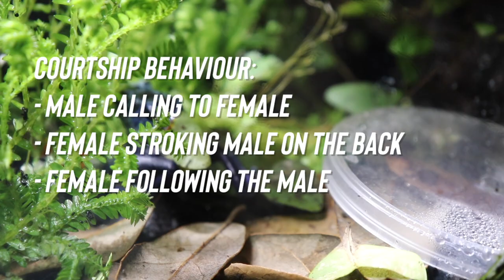MY DART FROGS FINALLY LAID EGGS